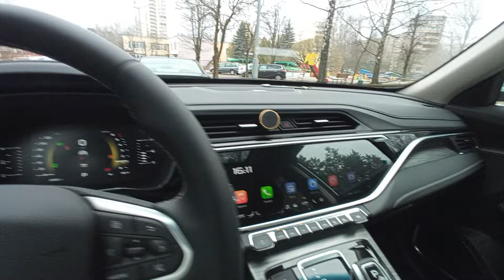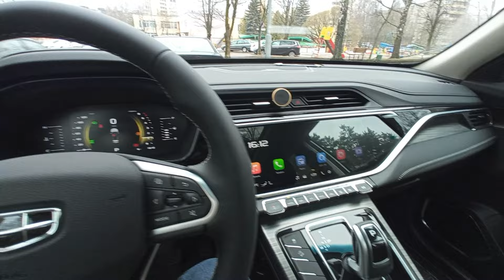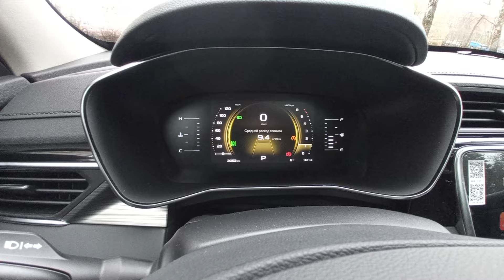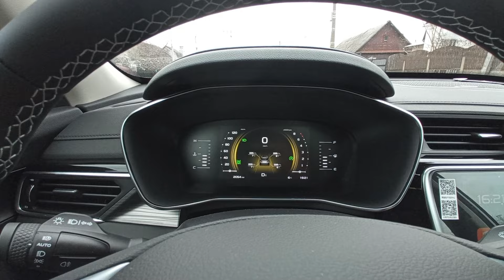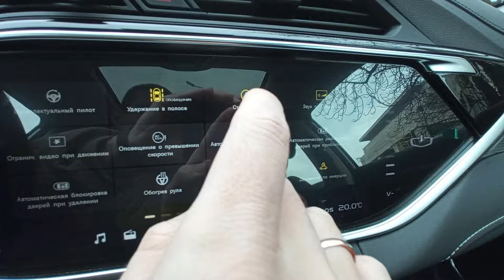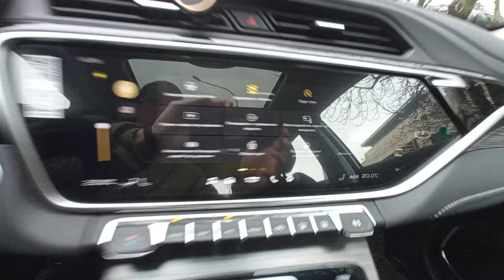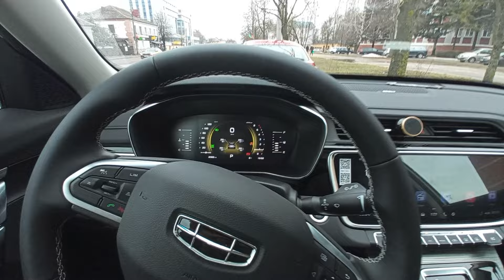Geely Atlas Pro. Как работает мягкий гибрид? Стартер-генератор 48V система EMS.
Всем привет!
Продолжаем рассказывать про нашу новую Прошку :)
В этом видео я хочу рассказать вам как работает система мягкого гибрида в нашем Geely Atlas Pro, система EMS со стартер-генератором и батареей на 48V, каков расход топлива и как машина ведет себя по динамике. Подробнее в видео...